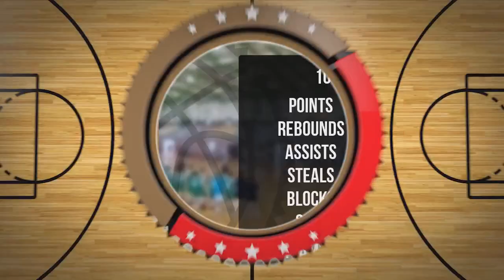Ignacy Podstawka Player Mixtape DC88 Zambrów 2023